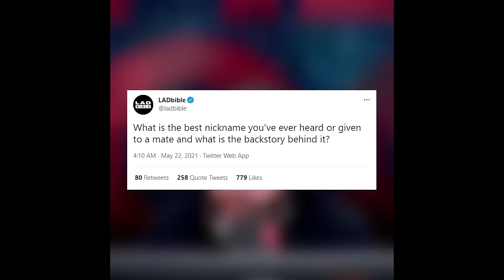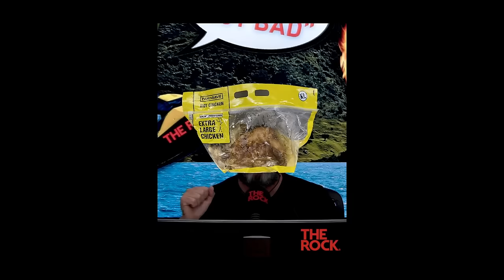Nicknames, Episode 1 to 26 with Rock Drive with Jay and Dunc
Rock Drive with Jay and Dunc - Nicknames from Episode 1 to 26

These guys are legends and the nicknames feature of the Rock Drive is so funny. Couldn't find all of them anywhere so I have put them together.